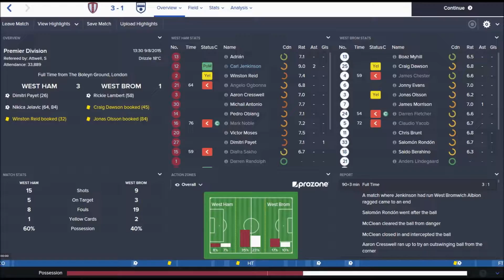West Ham United 3 1 West Bromwich Albion 09.08.2015.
West Ham win with two goals by Nikica Jelavic and one by Dimitri Payet. Rickie Lambert scores for WBA.